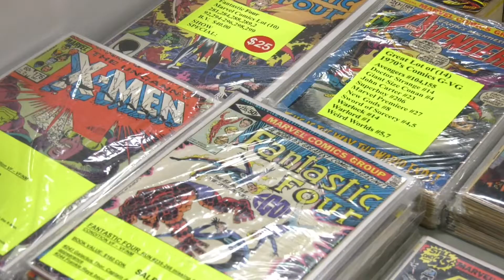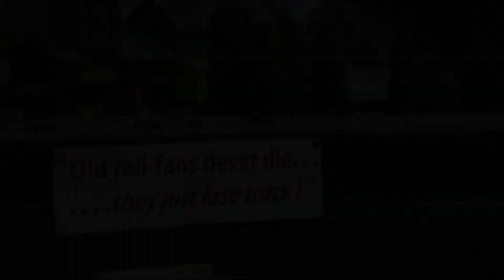Zach Kitchen | Cinematography Reel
This is my demo reel that contains some of my best shots from various short film and news stories that I worked on.

Some of the footage is never before seen footage that's never been released.

All footage is copyrighted under Take by Take Productions.